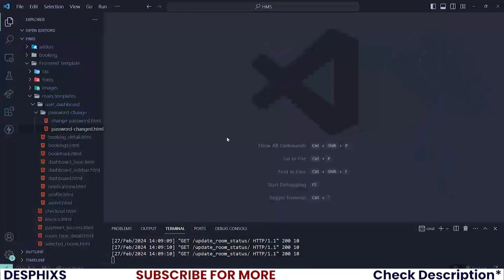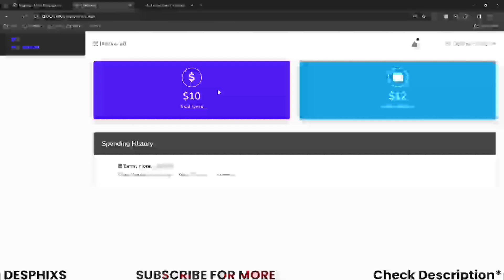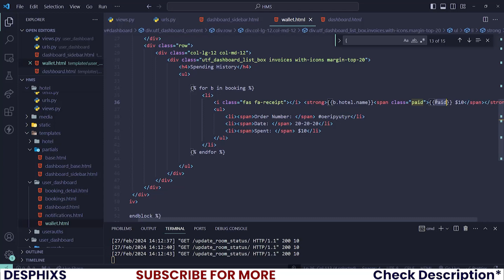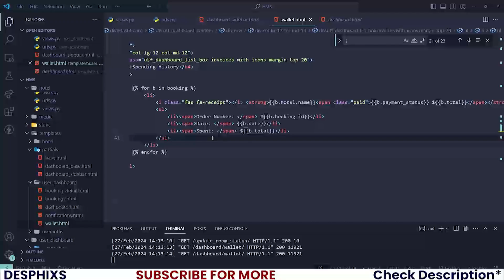Wallet System In Django - Hotel Management System Using Django EP 34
Get ready to dive into the world of hotel management! This course is perfect for beginners and intermediate web developers looking to build a multi-functional hotel management system with real-world features and integrations using Django.

About Me
My name is Destiny Franks, and I'm a 22-year-old aspiring Nigerian programmer. I truly enjoy coding, and since it's what I want to do in the long term, I decided to share my experience while teaching on YouTube. So, via this channel, you'd learn programming, software engineering, machine learning, and everything IT. With a focus on Python and JavaScript, my channel seeks to provide you with free tools to help you learn to code and get started in the software engineering and programming business. My goal is to deliver the best programming and technology videos on the internet!